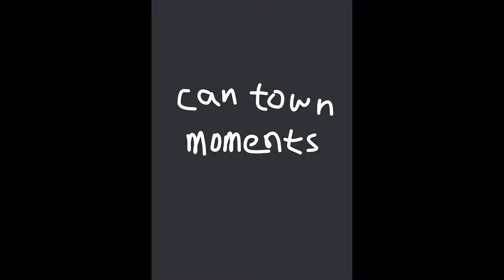can town moments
discord calls